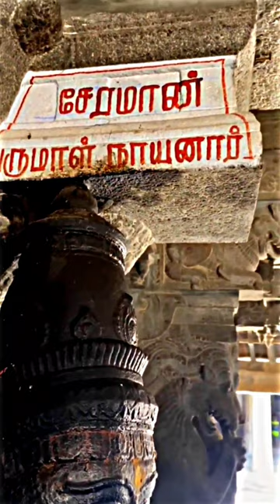சேரர்கள் | சேரமான் பெருமான் | அகரம் உ௱௪௰௭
பிடித்திருக்கா 👍Like
பிடிக்கலையா 👎Dislike
கருத்திடுங்க 📝Comment
கடத்துங்க 🏄Share
தொடர்ந்திருங்க🔔Bell

*👍விரும்பிப் பகிரவும்🏄*